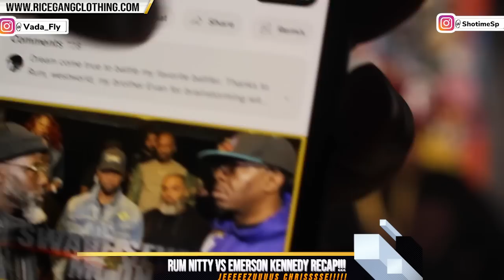RUM NITTY VS EMERSON KENNEDY RECAP 🔥🔥🔥🔥🔥🔥 JESSSSSUS CHRISSST❗️❗️❗️❗️❗️